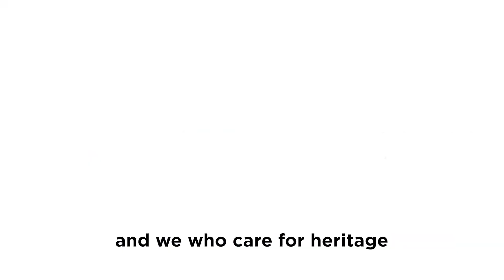Climate Action from CITiZAN, SCAPE and CHERISH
The climate is changing.
Hotter days; severe storms; stronger winds; heavy downpours and frequent flooding already feature regularly in our lives across the world. And, as sea levels rise, coastal communities witness the scale, speed and scope of this change and the loss to come. Climate change is devastating our coastal ecosystems, eroding our coastlines, destroying connections of our pasts to our present and flooding our communities.

But heritage and we who care for heritage can help. Our job is to understand existing sites and artefacts before they are lost forever. We work with communities to understand coastal heritage and climate change across England, Scotland, Wales and Ireland. And find evidence we need to understand past environments, ecosystems, societies, industries, and how changes in climate have and continue to affect them.
Archaeology, at its heart, is interdisciplinary.
With it, we can understand climate change better and work towards a shared understanding of change.
Therefore, by understanding the past, and sharing its stories now, we can build resilience for the future.

On the 31 October 2021, COP26, the United Nations climate change conference, begins in Glasgow. The summit aims to accelerate action towards the goals of the Paris Agreement and the UN Framework Convention on Climate Change. World leaders, alongside thousands of negotiators, government representatives, businesses and citizens will come together for twelve days of talks. The summit presents an opportunity for CITiZAN, SCAPE and CHERISH to engage key stakeholder groups to recognise the relevance of heritage and other associated disciplinary fields (such as geology, archaeology, history and maritime studies) in understanding and tackling climate change, to build resilience for the future.
As part of this effort, together we have produced 14 climateheritage stories from across England, Scotlands, Wales and Ireland to share how our expertise can help shape the future.